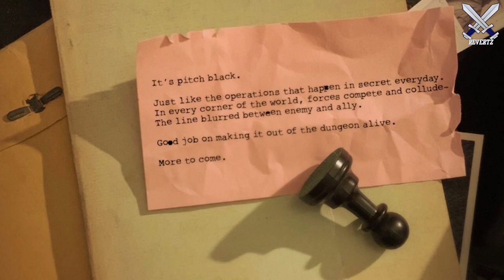Call Of Duty: WARZONE Underground "METRO" Station COMING! (Season 6)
Call Of Duty: WARZONE Underground "METRO" Station COMING!
Yesterday after the call of duty league event, we received a teaser with an updated warzone map that shows another similar metro station which can be found spread out all across verdansk. We also got another update for the pawntakespawn website that now allows us to play an AI game called zork.